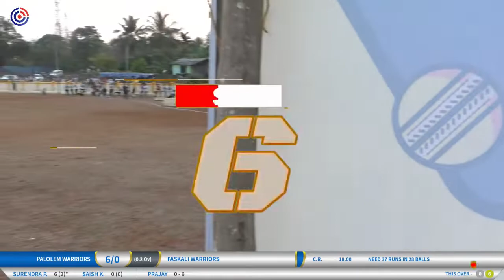FASKALI WARRIORS 🆚 PALOLEM WARRIORS | JAGDAMB CHASHAK 2022 CANACONA